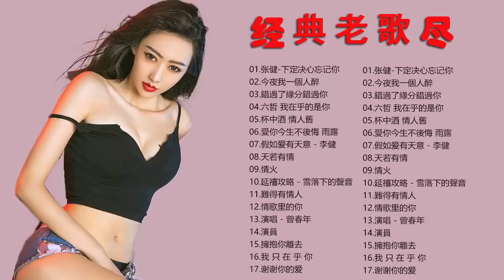【经典老歌】70 80 90年代流行歌曲 张健 下定决心忘记你 今夜我一個人醉 錯過了緣分錯過你 六哲 我在乎的是你 杯中酒 情人舊 愛你今生不後悔 雨露 假如爱有天意 李健 天若有情